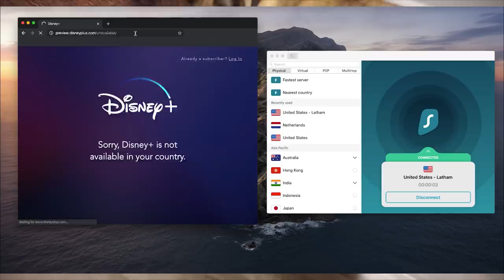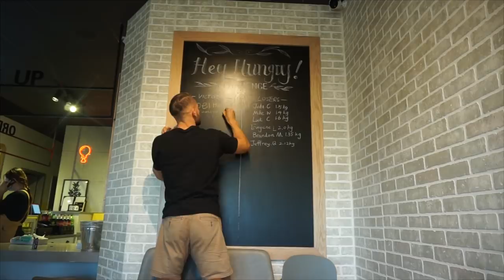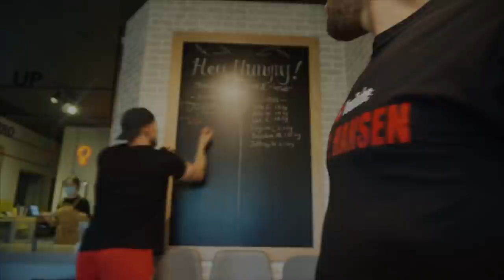WORLDS BIGGEST KOREAN FRIED CHICKEN CHALLENGE | Undefeated Food Challenge | Saskatchewan | ManVFood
An Undefeated KFC challenge? This is a huge food challenge consisting of 2kg of Fried Chicken and 2kg of McDonalds French Fries.

Send me stuff to eat/review :) :
Joel Hansen